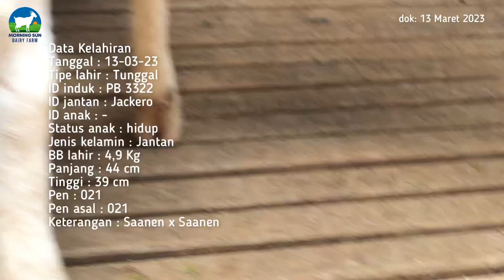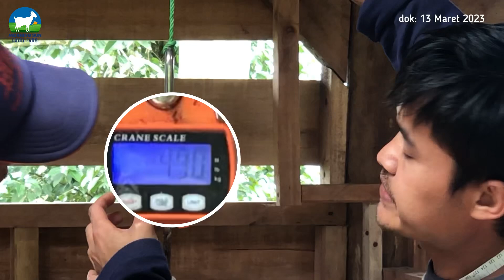#123 - MS. GOFARM | PERDANA: KELAHIRAN KAMBING SAANEN X SAANEN | JAMES SCOTT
Alhamdulillah telah lahir James Scott seekor kakbing Saanen jantan dengan bobot lahir 4,9kg.